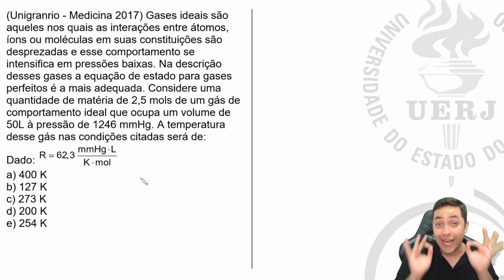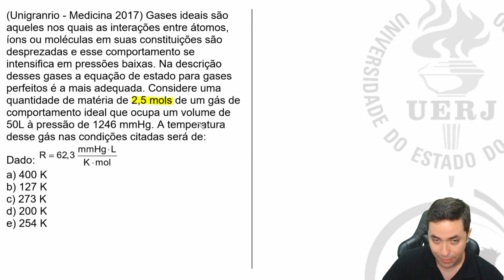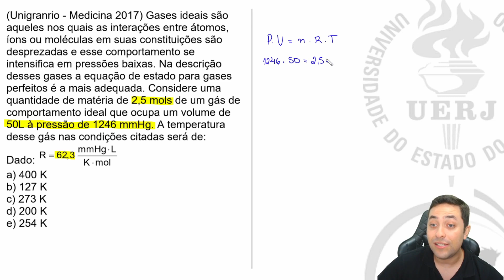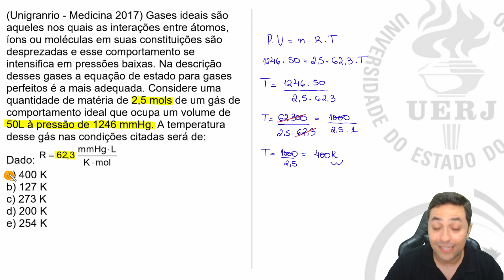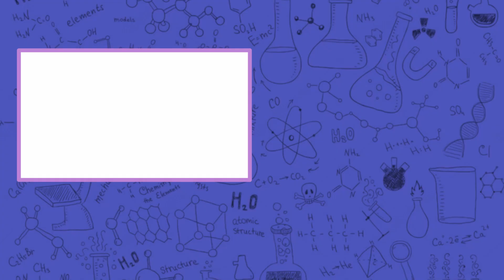🧪 QUÍMICA BÁSICA - Gases #3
Rapeizeeeee. No vídeo de hj iremos aprender um pouco sobre os gases.

Deixe nos comentários o que vc achou dessa aula.

Eh Nox!